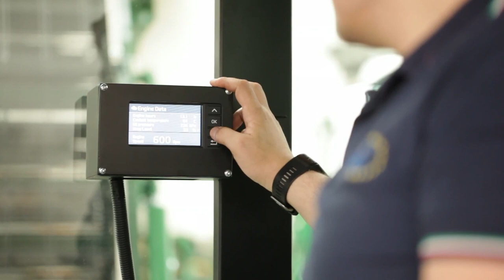Volvo Penta - the heart of MTS tomato harvesting machines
Get an overview of how Volvo Penta's engines are installed with the tomato harvesting machines manufactured by the Italian-based company, MTS